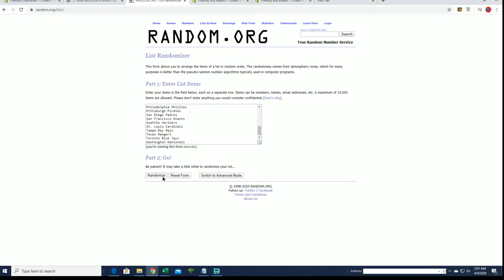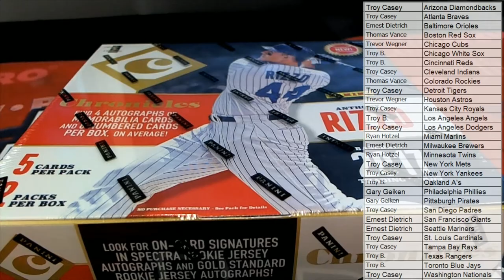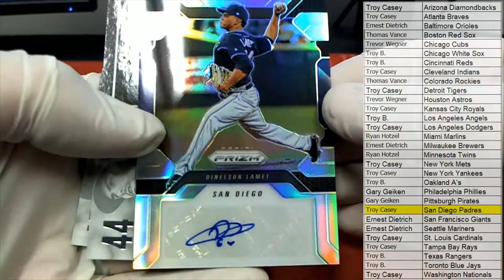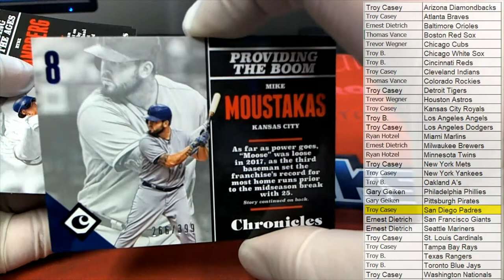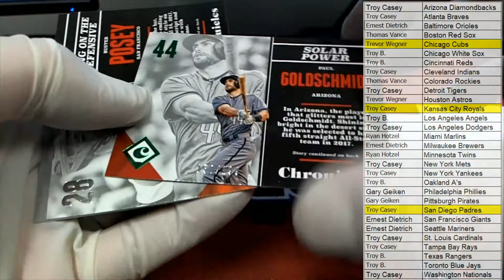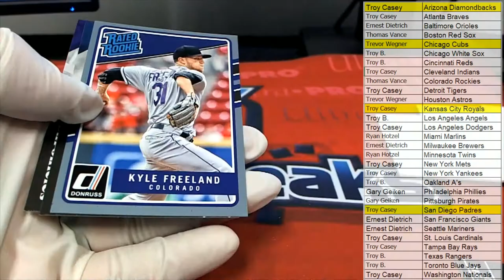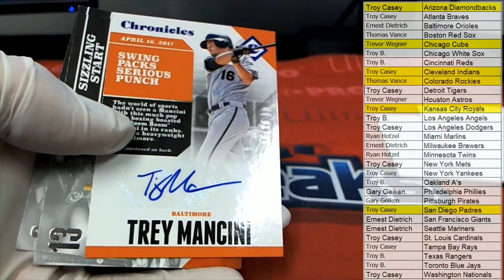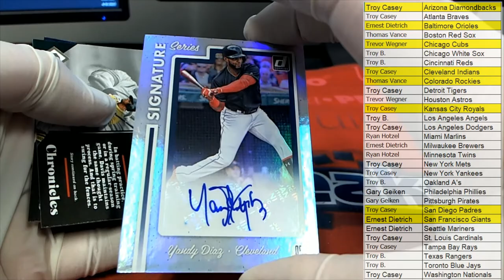2017 Panini Chronicles Baseball Hobby Box ID 17CHRONBB2TR970